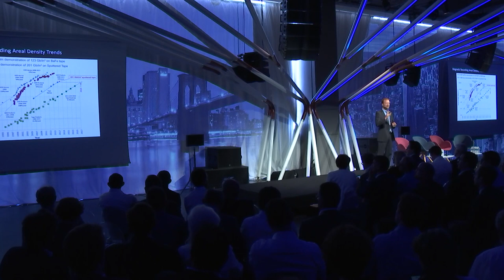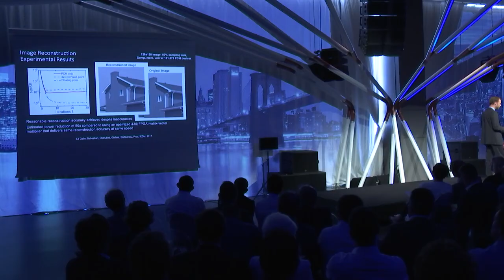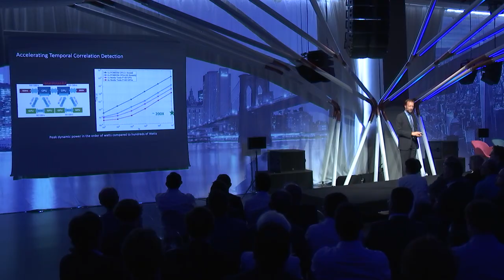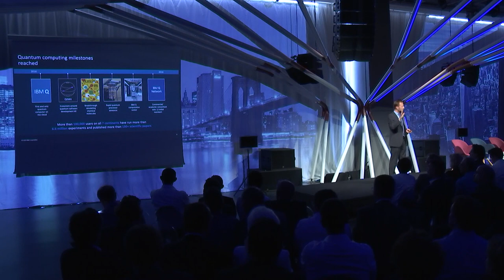IBM Robert Haas, présente le future de l'informatique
Edge Computing vs Quantum : quelles promesses promettent ce match ?
Architectures techniques opposées, concurrentes/complémentaires, modèles économiques & domaines d’application, nouveaux usages induits : positionnement de ces nouvelles technos & promesses à moyen terme ? Comment intégrer l’impact écologique ?